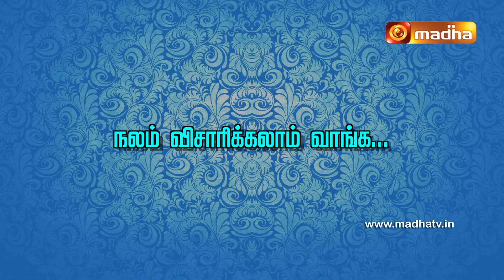Nalama Neenga Nalama | 21 May 2022